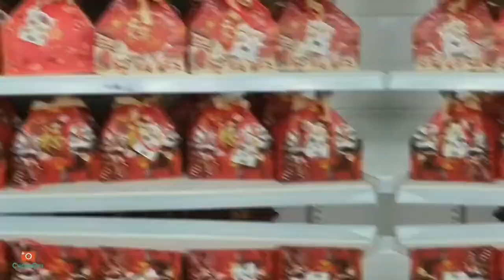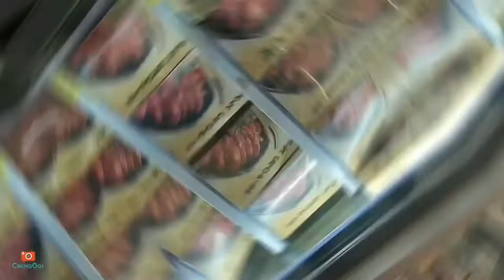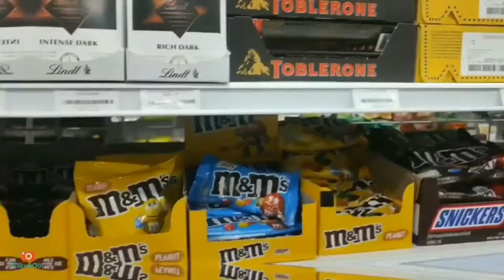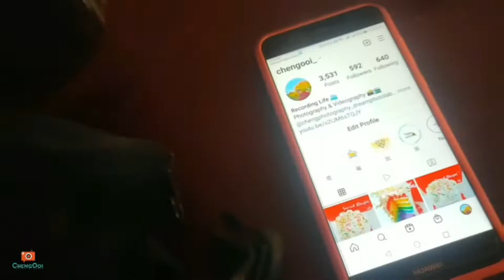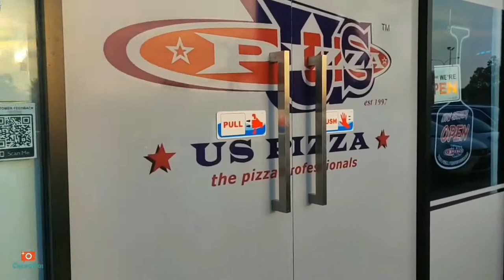新年篇【Vlog258】 ： 被感染后的吉打 第24集 之 迎接虎年 2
探店/景点 :
~Lotus
~大头虾
~Wat Siam Bakar Bata
~Quin Mart Simpang Kuala
~Bak Beh 新春夜市
~Fairy Cake House
~US Pizza